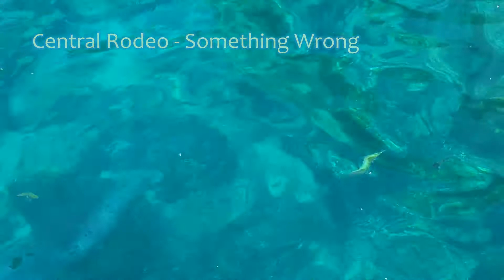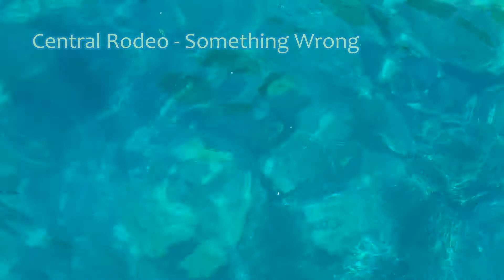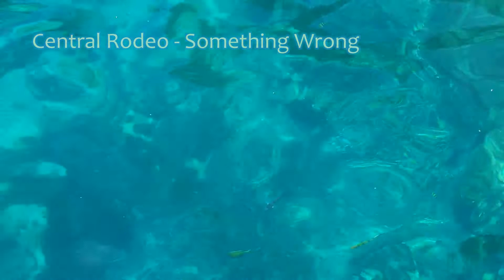House Music: Central Rodeo - Something Wrong (Original Mix)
House Music Mixes: House

Central Rodeo - Something Wrong (Original Mix)